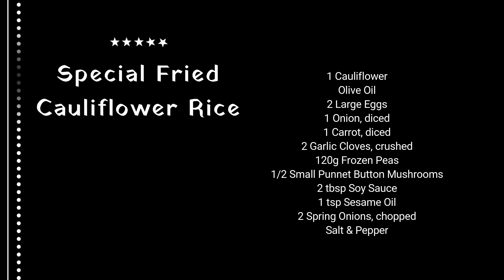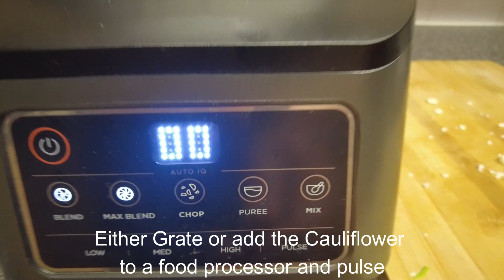Special Fried Cauliflower Rice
Cauliflower Rice is a fantastic tasty low calorie alternative to traditional rice dishes.
Combine with mushrooms, carrots, onions and peas and for extra protein you can add chicken or prawns.
Well worth giving it a try.